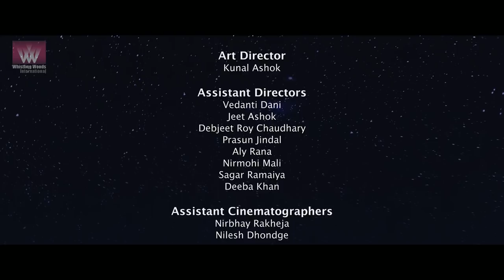FOREVER – Land Of the Future | Must Watch | Shariq Nanda, Tahira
How Sadanand Atre helps his wife Gayatri to come back to reality from a state of denial. While their only son has gone for one way mission to Mars.

Director: Aditya Apastamb
Producer: Apurve Gabhe & Surabhi Mallick
Music / Sound: Dhruv Parikh/ Kunal Lolsure
Editor: Harsh Kalra
Cinematographer: Kaushal Shah
Actors: Shubham Gaur, Saurabh Dubaey, Natasha Rastogi, Shariq Nanda, Tahira